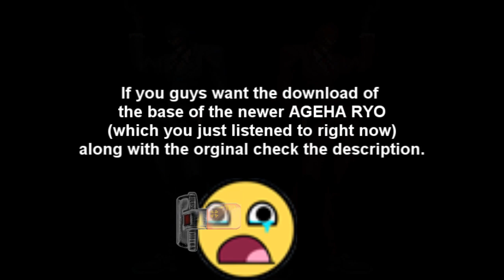AGEHA TIME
This video was the largest pain to make. Nothing was going right for me today. DX
I originally was going to loop this for 2 minutes but I realized this may be the only chance to edit another person's video and test out a few things. So I took the opportunity. :P
Heres a download to the new Ageha ryu☆ base along with the original in a zip file...

Anyway part of the video belong belongs to TMSXGAMER while some would be mine I guess.